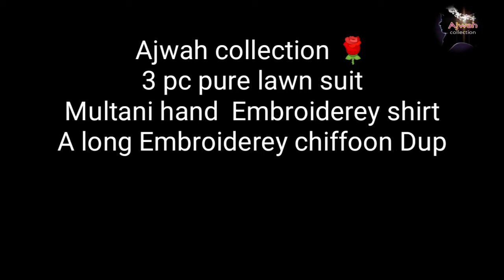Pure lawn hand Embroiderey suit chiffoon Dupatta plain trouser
Ajwah collection 🌹
3 pc pure lawn suit
Multani hand  Embroiderey shirt
A long Embroiderey chiffoon Dupatta
Plain trouser